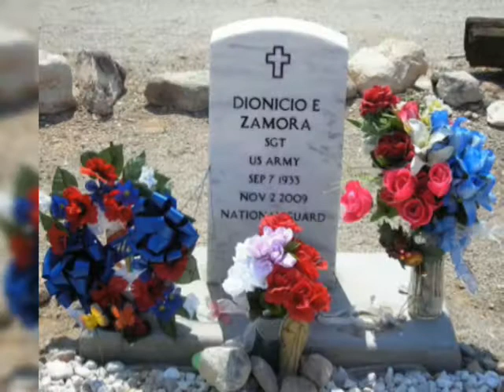In Memoriam Dionicio E. (Lonnie) Zamora 1933-2009